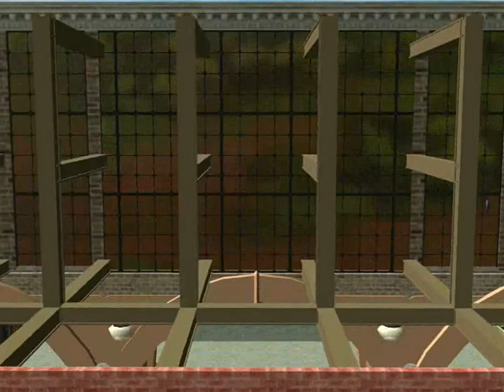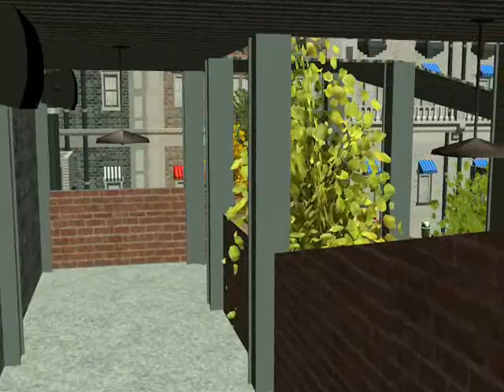Led Zeppelin - Backstage Tour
PLEASE READ BEFORE SUBMITTING QUESTIONS OR COMMENTS

This video shows some of the details, backstage areas, and secrets for my latest ride: "Led Zeppelin". The purpose of this video is to show how much work I put into each attraction I create; I truly put details everywhere, including places I know my viewers will never get to see. This video is just one way of showing some of those hidden details and areas of the attraction.

To see the extended credits, including the full  list of custom scenery, please visit the same link listed above.

To download the custom scenery used in this video, please go

Also, please become a fan of the Steamboat Productions Facebook page. Once there, you will be able to make requests, ask questions, submit comments, see exclusive photos of my attractions, and watch select videos in high quality!

Great news! You can now follow Steamboat Productions on Twitter! Once more fans start following, SP will post tweets regarding theme park news and possibly even some ride secrets from Imagineer0988. Don't miss out; start following SP now! The twitter account is SteamboatPRD.